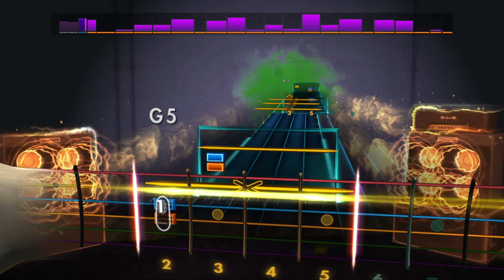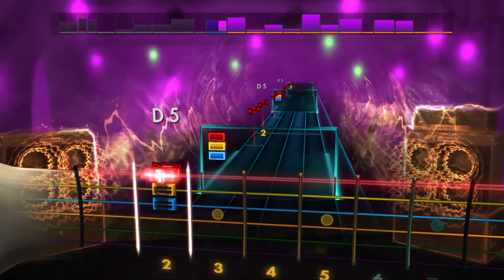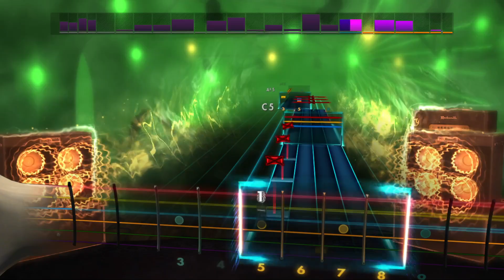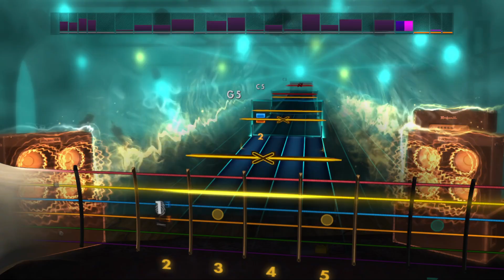【Rocksmith 2014】 To Be A Dwarf - Wind Rose [Rhythm guitar]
99% rhythm guitar playthrough of To Be A Dwarf by Wind Rose. No lead chart out yet so rhythm it is. Wind Rose is really underrepresented on the forge.

Tuning - D Drop C
Charted by helioswipe